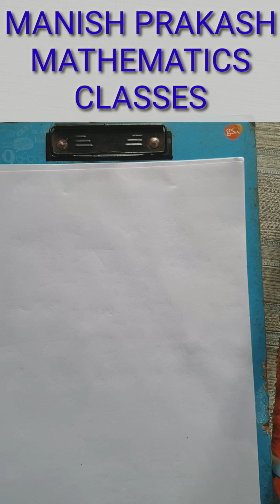###Mathematics#Crash__Course#Class 10th¥¥¥2nd__Video¥¥¥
Ye video ncert ke exercises 1.2 ka h.Ise dhyan se dekhe or questions ko solve kijiye.Yadi aapko koi problem hai to comment krke jarur btaiye.